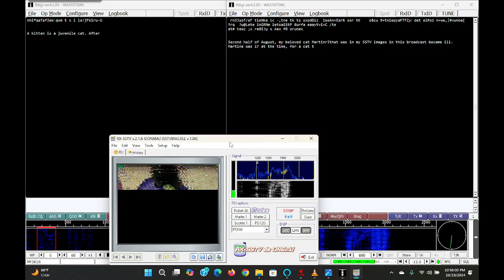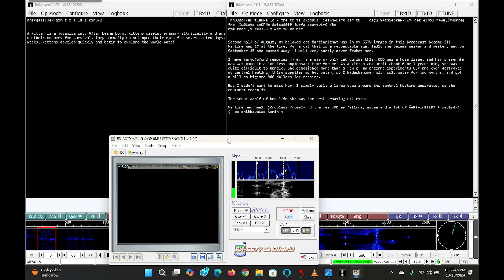KBC DX Headlines via WRMI on 5950 kHz at 2023.10.20 0146 UTC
KiwiSDR at Maurice, LA